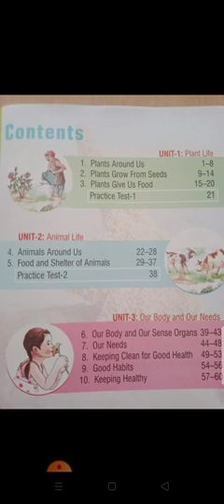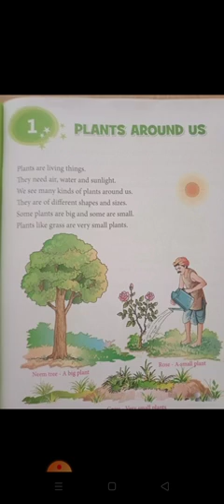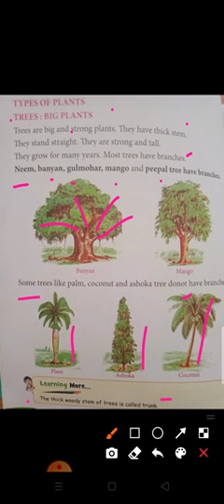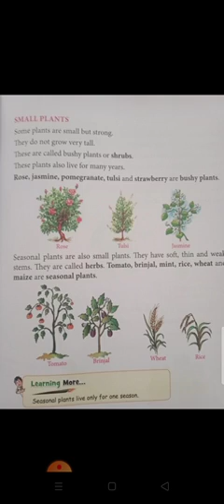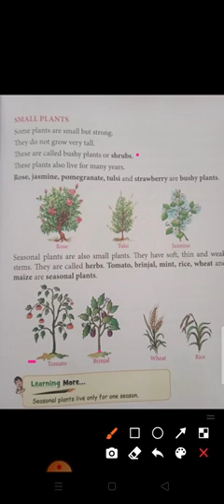Class 1 Subject Science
Lesson 1 Plants Around US